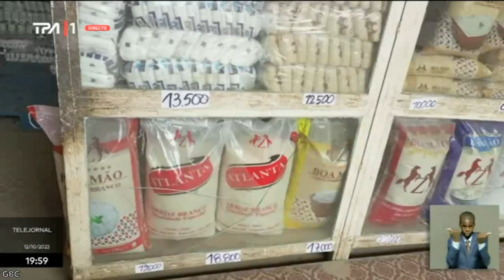Destaques do Telejornal 12 10 2023